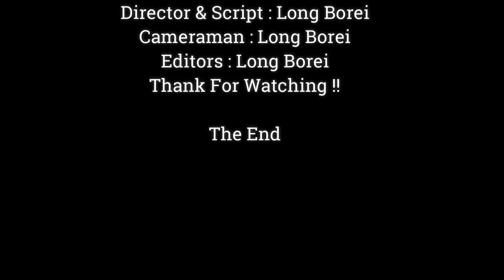Lets Me See Mom Now!!Poor Baby Jody Cried begging Spring Stop Disturb More & Bring Him Return Mom,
Dear all Value Visitor, This Videos We Want To Show You About , Lets Me See Mom Now!!Poor Baby Jody Cried begging Spring Stop Disturb More & Bring Him Return Mom,